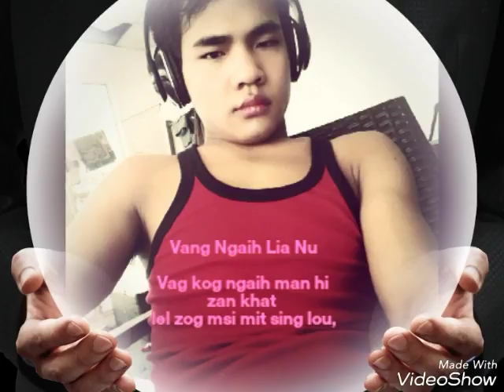Zo Love Song Tong dam nau bag ..2017. .